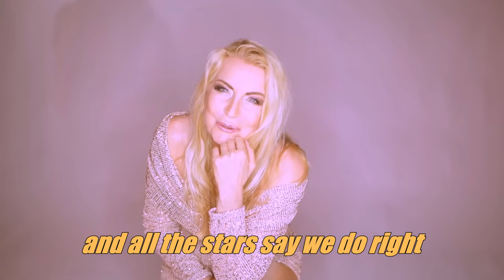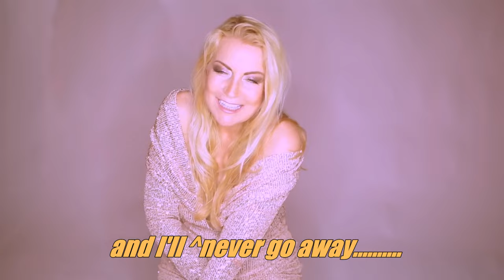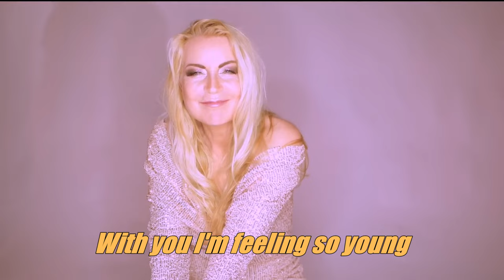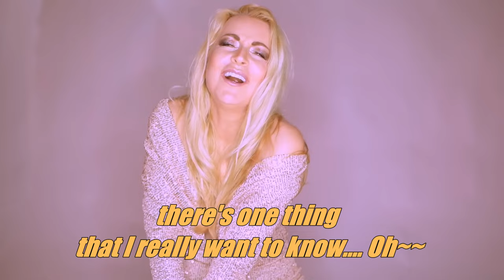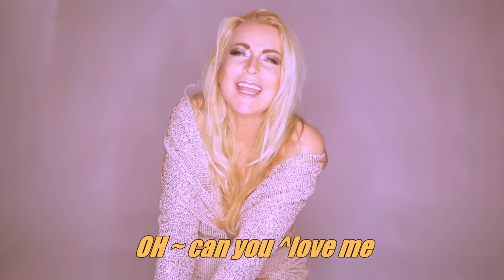Lian Ross-CAN YOU LOVE ME (Official Video)-Edited with lyrics by Jenn-wei Jen-MPEG4